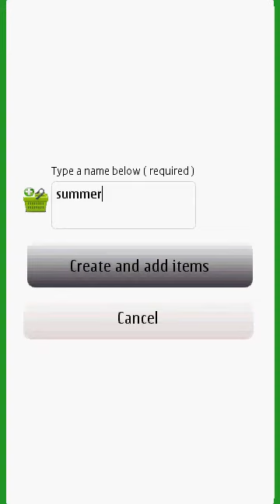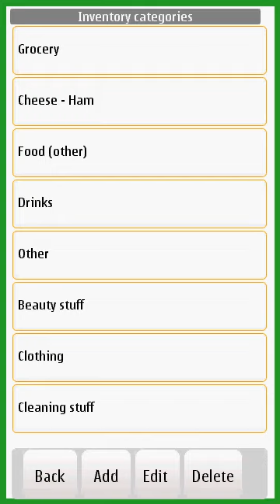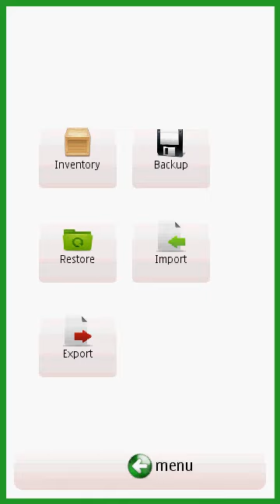ShoppingAssistant v2 preview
This video is a preview of ShoppingAssistant. ShoppingAssistant is a productivity tool for creating and managing shopping lists. With this app you can create, edit and delete shopping lists - categories, administrate the inventory plus share your lists through SMS. Not to forget, this app offers fully backup and restore operations support to keep your lists safe. With its new and fancy visual elements, this app is nothing but a complete everyday shopping organizer.